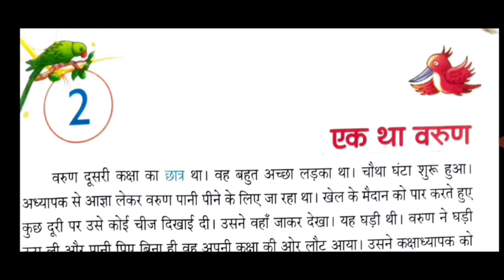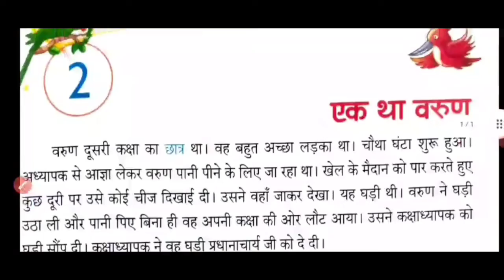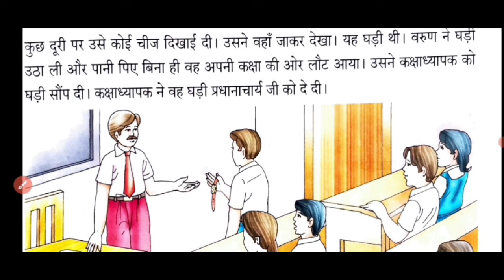ईमानदारी एक सर्वोत्तम नीति/ इस कहानी से ईमानदारी का शिक्षा मिलता है। इस कहानी में वरुण ईमानदारी है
ईमानदारी_एक सराहनीय